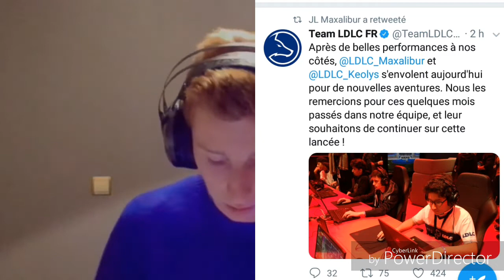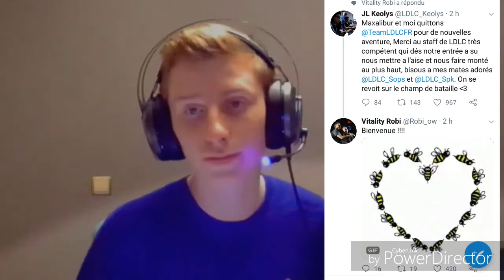KEOLYS ET MAXALIBUR DANS LA TEAM VITALITY FORTNITE OFFICIEL !!!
Yo tous le monde nouvelle vidéo sur ma team vitality qui va sûrement s'agrandir avec maxalibur et keolys qui vont rejoindre la team sur ce kiffer la vidéo et à plus !!